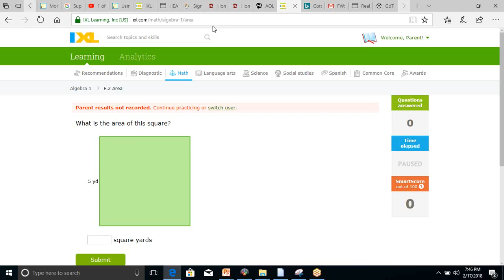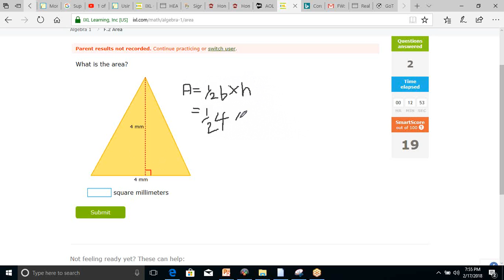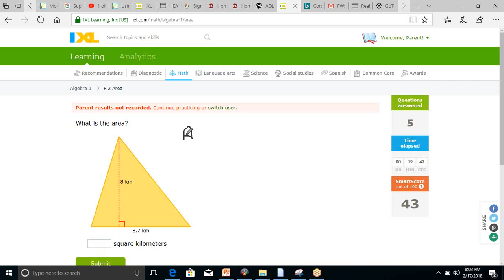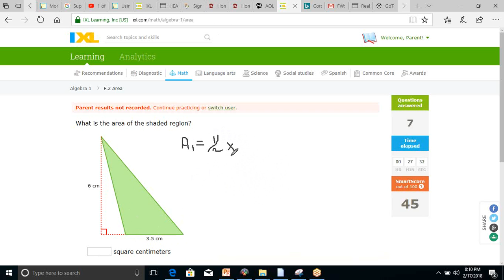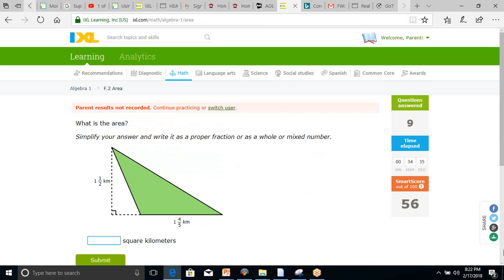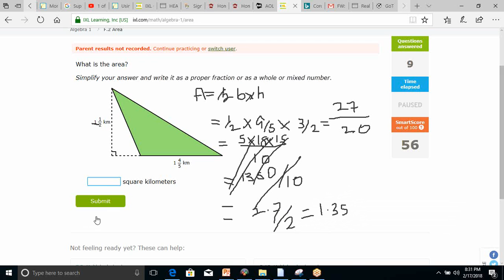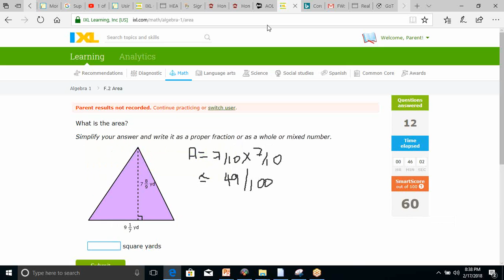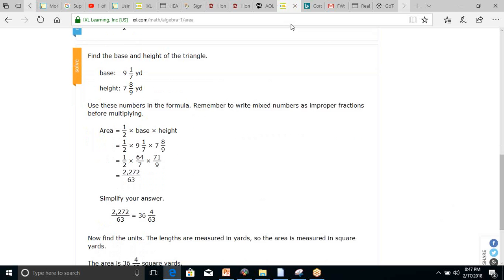2018 02 17 19 46 HIGH SCHOOL MATH